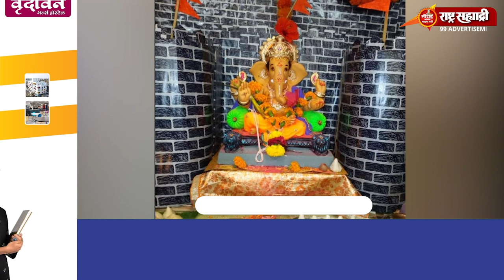माझ्या गणराया २०२२- मीनाक्षी महेश शिंदे